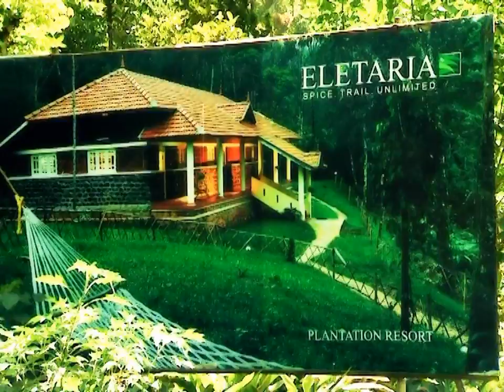ELETARIA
THE ECO FRIENDLY PLANTATION HILL RESORT, VANDANMEDU,THEKKADY,KERALA-INDIA / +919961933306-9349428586